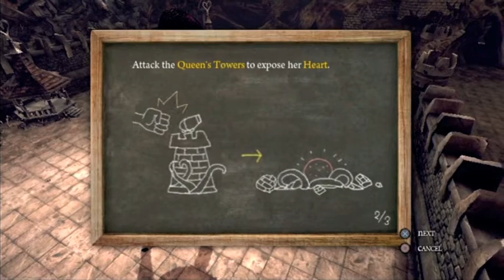Alice Madness Returns - PART 51: I'M A BIG KID NOW